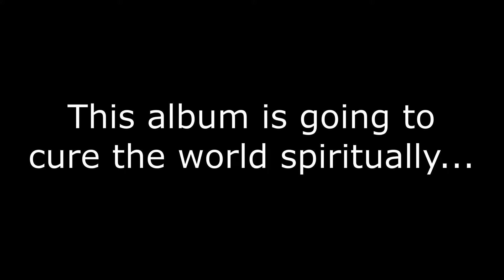QUADECA - BORN YESTERDAY [VIDEO REACTION]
Hello and welcome to my react channel! I can't wait to go on this journey with you all. Even before turning on the camera, I would listen to new music every Friday in my room. I guess it's time to start recording it!

EVERYTHING KID VISION (Go listen to the new EP)

CHAPTERS
0:00 Intro
1:47 Reaction
7:39 Final Thoughts